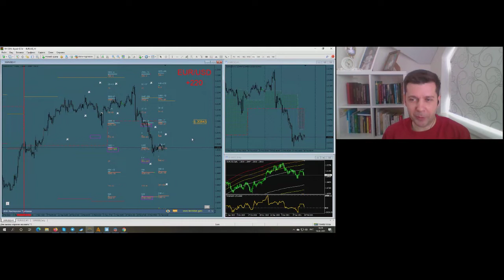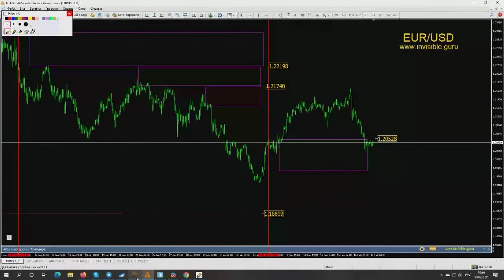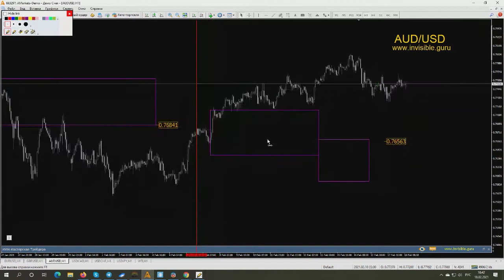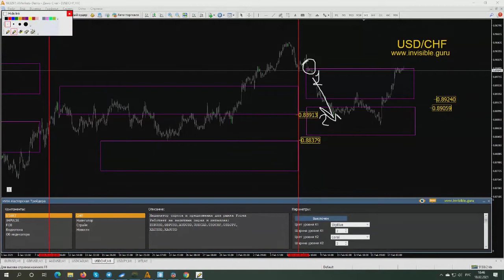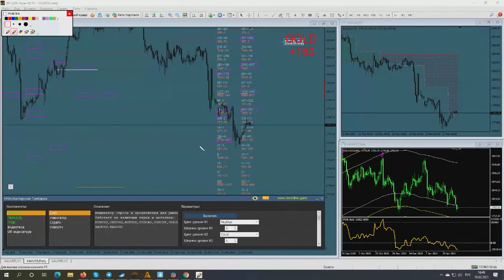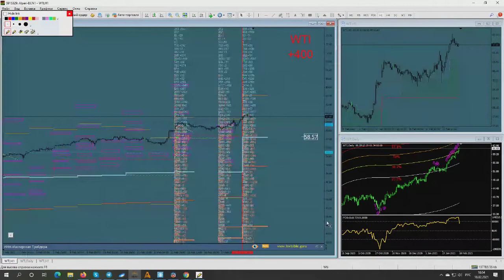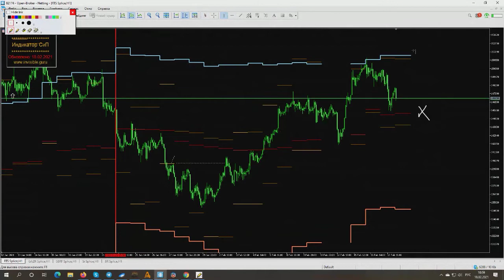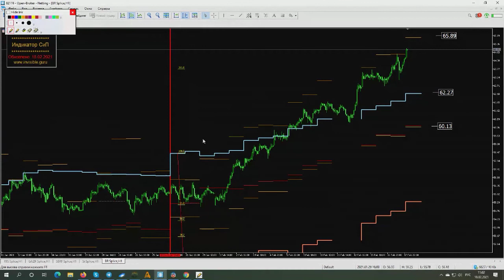Альберт Бурага. Мастерская трейдера 18 февраля 2021 г.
Передача "Альберт Бурага. Мастерская трейдера" на интерстриме YouTrade.TV 18 февраля 2021 г.